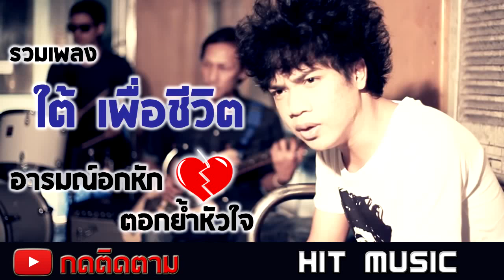รวมเพลงใต้ เพื่อชีวิต อารมณ์อกหัก ตอกย้ำหัวใจ💔 V.38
อารมณ์อกหัก ตอกย้ำหัวใจสุดๆ💔
เพื่อเป็นการติดตามทุกเพลงฮิตใกล้ชิดทุกเพลงเพราะ กรุณาช่วยกด ติดตาม หรือ Subscibe ด้วยนะค่ะ